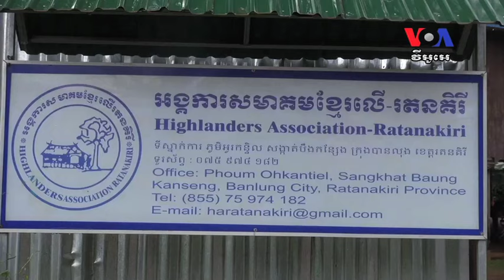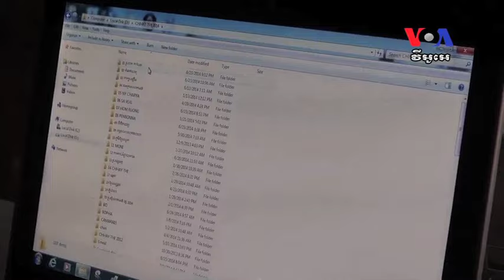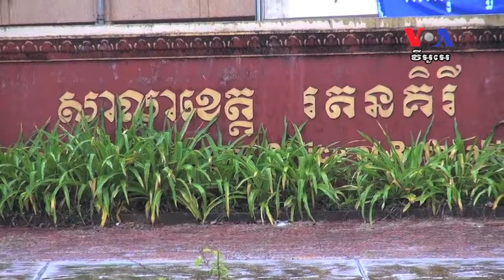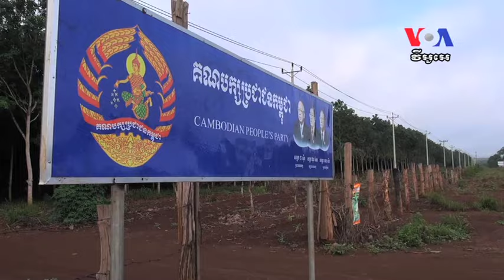A Land Victim Lost Land And Leg ជន​រងគ្រោះ​ទំនាស់​ដីធ្លី​បាត់បង់​ទាំងដី ​និង​ជើង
A Land Victim Lost Land and Leg
Indigenous communities in Ratanakiri province say the government’s economic land concession policy is taking away their land and traditional way of life, making many fear that their identity would be lost soon. However, local authorities have denied this is the case. VOA's Say Mony reports from the northeastern province of Cambodia.

ជន​រងគ្រោះ​ទំនាស់​ដីធ្លី​បាត់បង់​ទាំងដី ​និង​ជើង​ដែល​រក្សា​បាន​ក្នុង​សង្គ្រាម
គោល​នយោបាយ​សម្បទានដី​សេដ្ឋកិច្ចរបស់​រដ្ឋាភិបាល ធ្វើឲ្យ​បាត់បង់​ដីធ្លី​ជនជាតិ​ដើម​ភាគតិច​សហគមន៍​ជនជាតិ​ដើម​ ភាគតិច​នៅក្នុង​ខេត្ត​រតនៈគីរី បាន​លើកឡើង​ថា ការ​ផ្តល់​ដី​សម្បទាន​សេដ្ឋកិច្ច​ទៅ​ឲ្យ​ក្រុម​ហ៊ុន​ឯកជន ដើម្បី​អភិវឌ្ឍ​ដំណាំ​កសិឧស្សាហកម្ម​នោះ នឹង​ធ្វើ​ឲ្យ​បាត់​បង់​ដី​ធ្លី​និង​ប្រពៃណី​របស់​ជនជាតិ​ដើម​ភាគតិច​នៅ​ថ្ងៃ​អនាគត​ជា​មិនខាន។ ប៉ុន្តែ មន្ត្រី​ខេត្ត​នេះ បាន​បដិសេធ​ថា ការណ៍​នេះ នឹង​មិនអាច​កើត​ឡើង​បានទេ​​។ ​លោក សាយ មុន្នី នៃ​វីអូអេ រាយ​ការណ៍​អំពី​រឿងនេះ​ពី​ខេត្ត​រតនៈគីរី៕